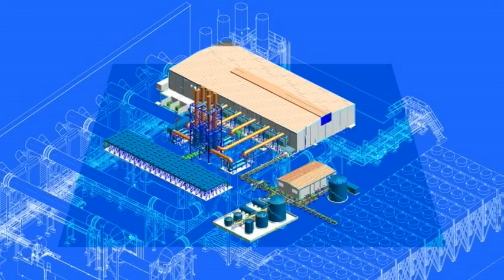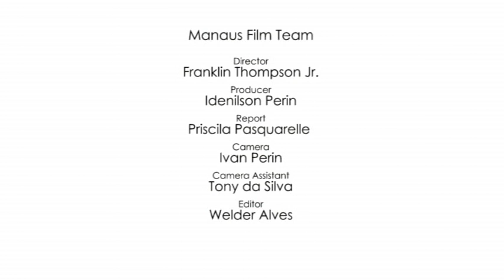WARTSILA #1 MANAUS PROJECTS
Construction documentary about Wärtsilä Corporation Manaus Projects on 2006, where it was constructed 3 Power Plants in Manaus, Amazonas, Brazil.
Directed by Franklin Thompson Jr.